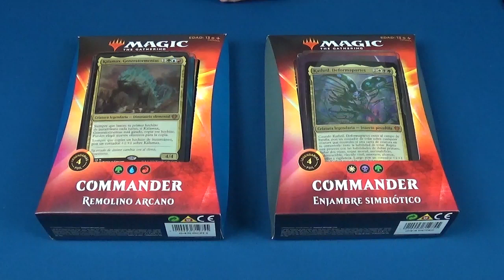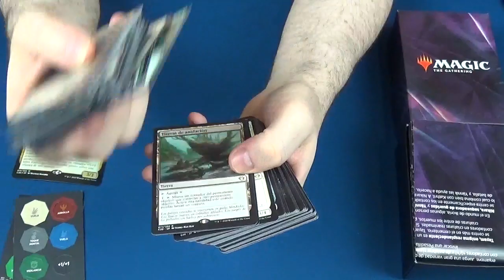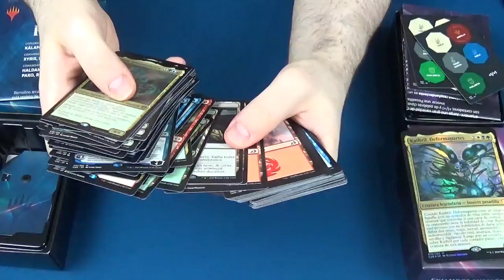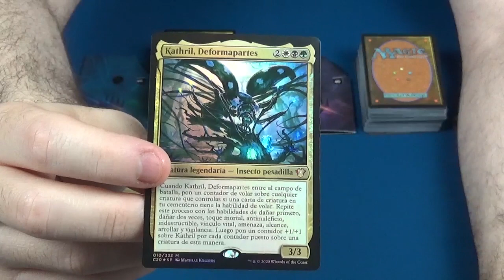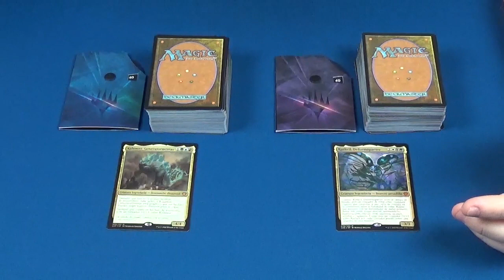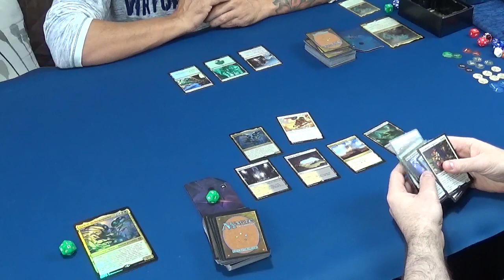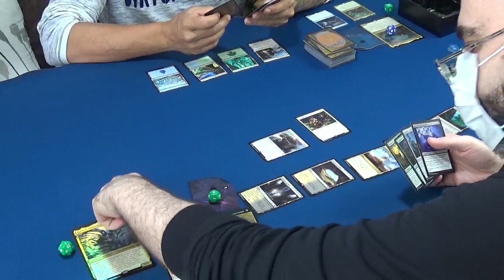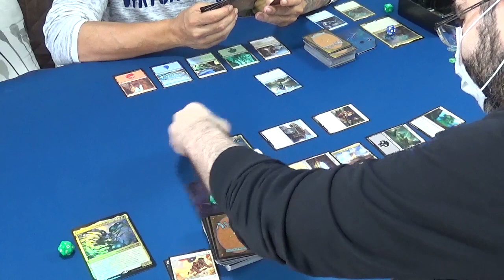Magic The Gathering: Commander - Wizards of the Coast - Videoreseña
- Inicio del Vídeo 0:00
- Presentación 0:05
- Abriendo las Cajas 1:31
- Tutorial 12:28
- Gameplay 21:36

Tras ver un tutorial sobre como se juegan los Planewalkers, hoy os traemos un formato de juego totalmente distinto de Magic The Gathering, el formato Commander, que da una vuelta de tuerca a este juego de cartas creado en 1993 por Richard Gardfield, editado por Wizards of the Coast y distribuido en España por Devir.

Commander es una forma emocionante y única de jugar a Magic que se basa sobre todo en que una criatura legendaria es el comandante del mazo del jugador, y que, además, permite partidas a más de dos jugadores jugadores. En Commander, cada jugador tiene un mazo de 99 cartas que solo contiene cartas de los colores del comandante. Además, con excepción de las tierras básicas, cada mazo solo puede contener una copia de cada carta.

Con esta sencilla premisa nos encontramos con estos mazos preconstruidos para el formato, que os enseñamos en este vídeo.